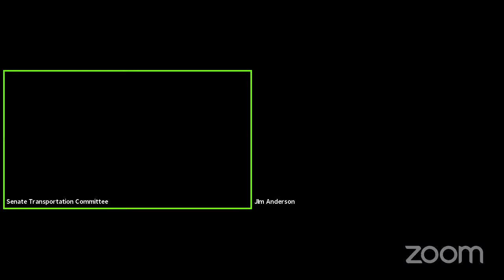Senate Transportation, Highways and Military Meeting, March 3, 2021